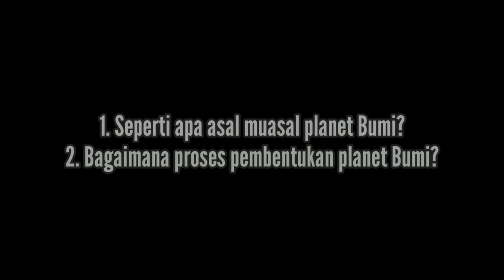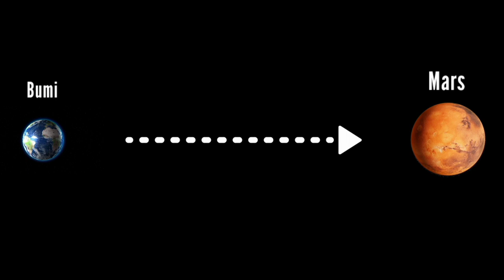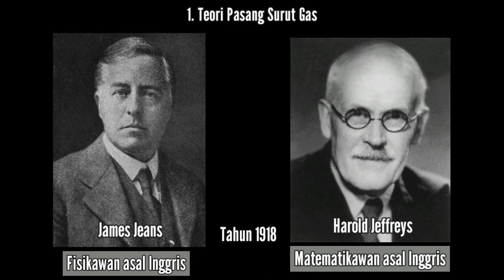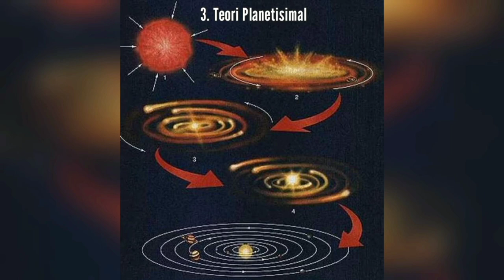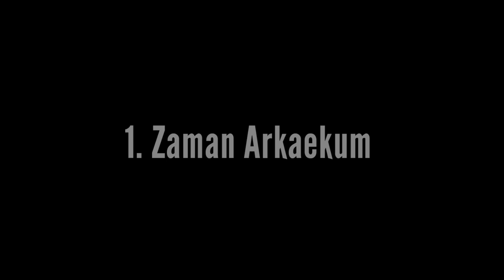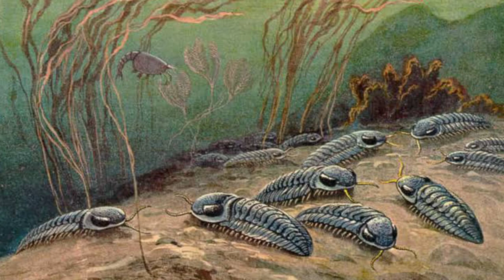bagaimana proses pembentukan bumi dan masa awal bumi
Halo teman - teman seperti yang kita ketahui bahwa bumi merupakan tempat tinggal kita. Berbagai macam ekosistem, spesies, dll ada dimuka bumi ini

Tapi pernahkah kalian berpikir kapan bumi ini diciptakan? Bagaimana bumi ini diciptakan? Apakah kita (manusia) merupakan makhluk pertama yang ada di muka Bumi ini?

Untuk menjawab pertanyaan berikut yuk tonton video kami ini sampai habis. Jika ada salah kami minta maaf. Dan jika teman - teman mempunyai sesuatu yang ingin dibahas silahkan comment. Terima kasih karena telah menonton dan tunggu video kami berikutnya.

Salam Diskusi